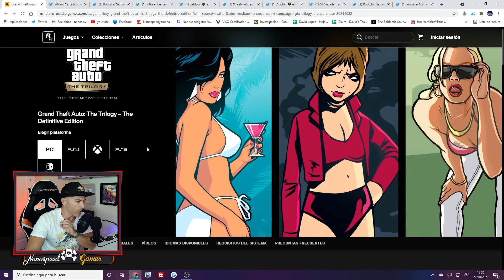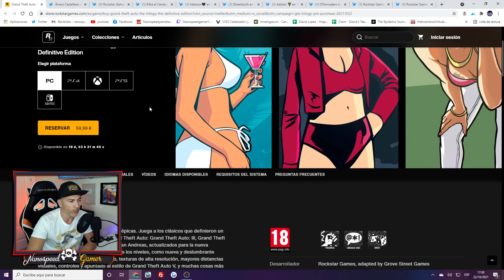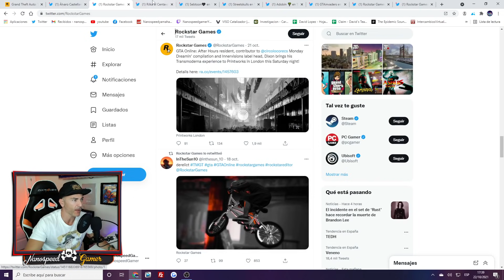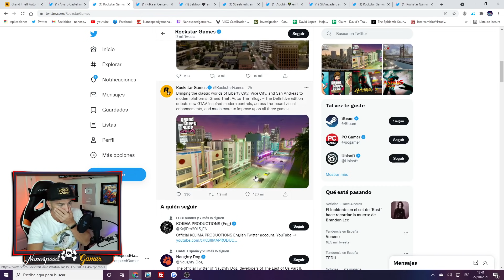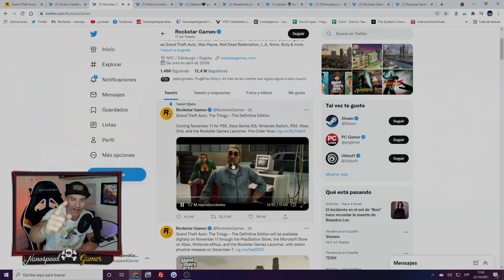POLÉMICA! Ya en PRE-VENTA - Grand Theft Auto The Trilogy - Ps4, PC, Xbox, PS5. Switch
Que Juego es el Video de la INTRO?